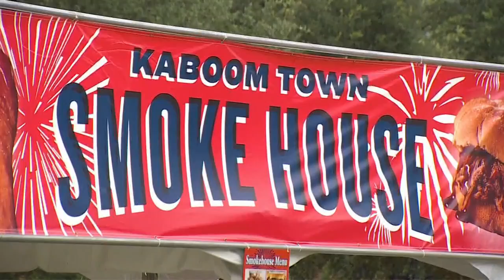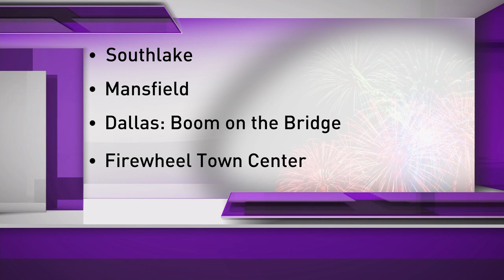Kaboom Town kicks off in Addison